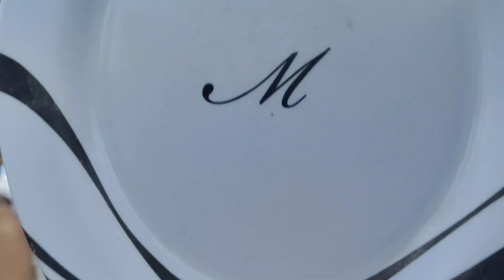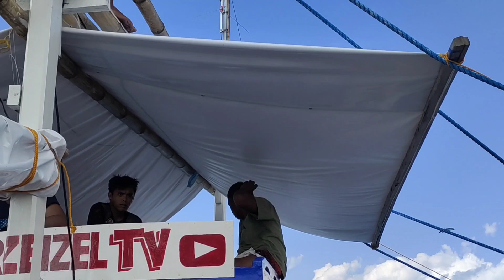Japer Sniper sa dagat kasama si kabisig romzel tv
Japer Sniper at Romzel Tv muling nag sama kasama Ang iba pang soweird family